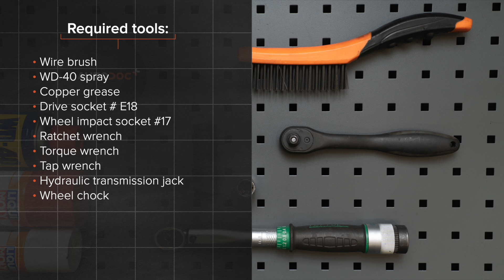Come sostituire molle di sospensione posteriori su OPEL CORSA D [VIDEO TUTORIAL DI AUTODOC]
Come sostituire molle di sospensione/ molle ammortizzatore posteriori su OPEL CORSA D 4 (L08, L68) 1.3 Hatchback 2006–2014 [VIDEO TUTORIAL DI AUTODOC]

Molle di sospensione sulle automobili OPEL Adam (M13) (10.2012–...) / OPEL Corsa D Van (S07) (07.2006–08.2014) / OPEL Corsa E Hatchback (X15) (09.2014–...) / OPEL Corsa E Van (X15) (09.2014–...) / VAUXHALL Corsa Mk3 (D) Hatchback (S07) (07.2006–08.2014) andrebbe sostituito, di norma, seguendo una stessa procedura. Tuttavia, ci possono essere lievi differenze per le caratteristiche specifiche del design del veicolo.

Tutti i video e i tutorial in pdf sulla sostituzione dei pezzi OPEL CORSA D : scaricare e guardare su AUTODOC CLUB

0:00 — OPEL CORSA D – molle di sospensione: tutorial per la sostituzione passo a passo
1:14 — Avvita l'elemento di fissaggio inferiore dell'ammortizzatore.
2:00 — Pulisci le sedi di montaggio della molla elicoidale.
2:31 — Installa la molla elicoidale insieme ai montanti di gomma nelle sedi di montaggio.
3:09 — Stringi l'elemento di fissaggio inferiore dell'ammortizzatore.
3:48 — Avvita i bulloni delle ruote.